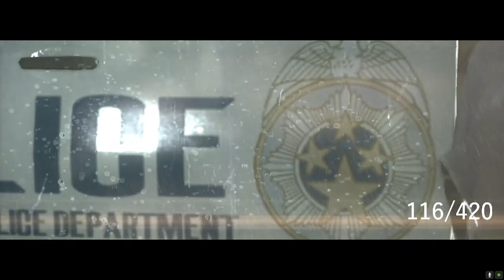The Evil Within - Episode 1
Might not be the upload you expected but I'm never going to stick ONLY playing ONE game on stream so that means it also goes for youtube and tiktok. Enjoy!

I hope your day has gotten a little better cx